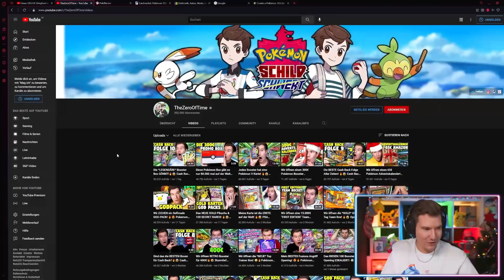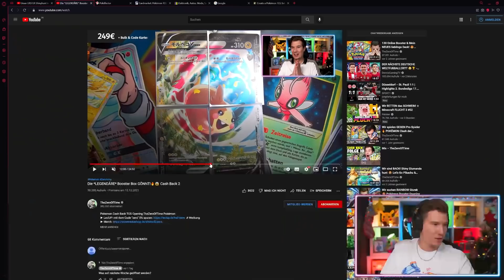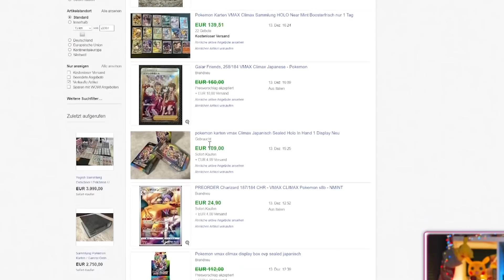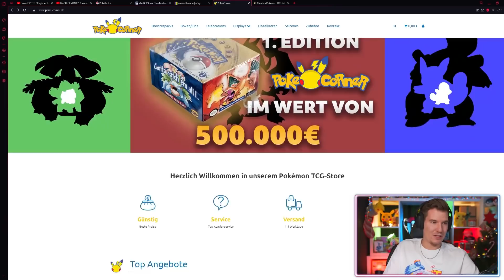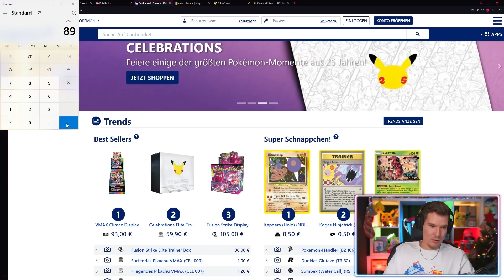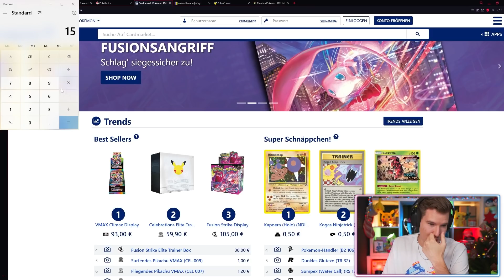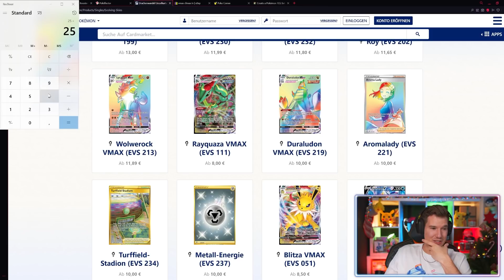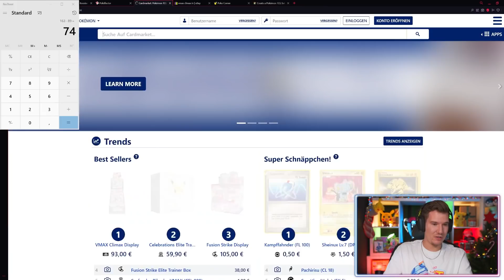Was öffnen wir in der nächsten Cash Back Folge? 😨🔥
TheZeroOfTime Cash Back

Fanpost Adresse:
POWmedia GmbH
An: TheZeroOfTime
Bramfelder Str. 102a
22305 Hamburg

👨🏽‍💻 Meine Video-Ausrüstung:

►Karten Ständer

►Meine Bildschirme

►Meine Tastatur⌨️

►Meine Webcam

►Mein HeadSet

►Mein Mikrofon

►Mein Misch-Pult

►Karten Ständer